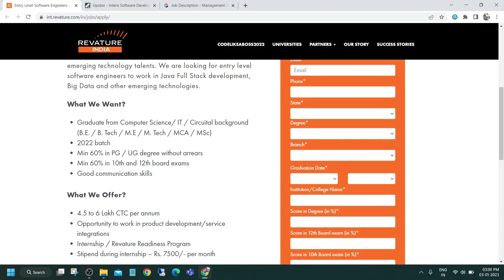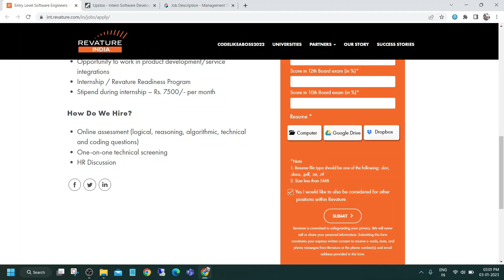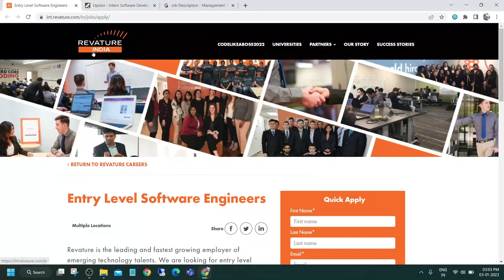Revature Off Campus Drive 2023 | Upstox Recruitment 2023 | Genpact Hiring Freshers 2023 | IT Jobs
it jobs in india
it job in india
sites for job in india
freelancer jobs in india
how to apply in wipro as a fresher
is accenture hiring freshers
what is the salary for freshers in wipro
off campus jobs for cse freshers
off campus jobs for btech freshers
off campus jobs for freshers 2020 batch
off campus hiring for freshers 2021 batch
off campus hiring for freshers
off campus jobs for 2019 btech freshers
how to apply for wipro off campus 2020
off campus jobs for bca freshers
off campus jobs for freshers in bangalore